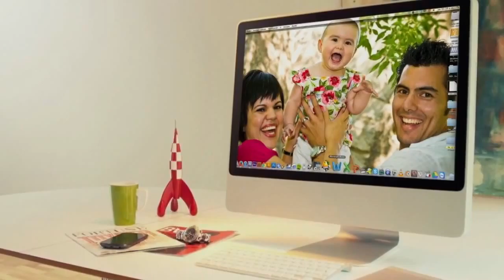INTRO LA FAMILIA DEL FUTURO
Video Intro para la Serie de Conferencias: "LA FAMILA DEL FUTURO"